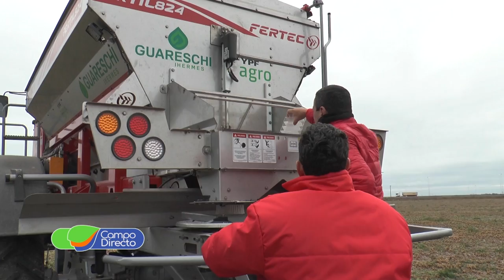La buena fertilización, clave para mejorar rendimientos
Con un buen fertilizante y correcta regulación de las máquinas, aseguramos una óptima fertilización y rendimiento de cultivos.